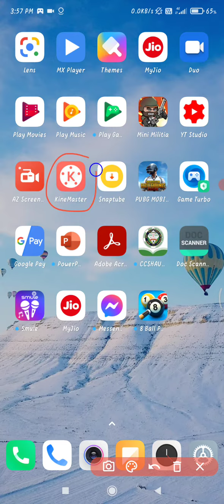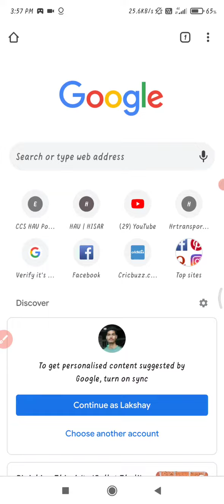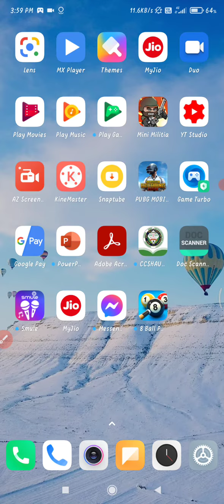best video editing app , kine master modded by stabrion , how to download hack version